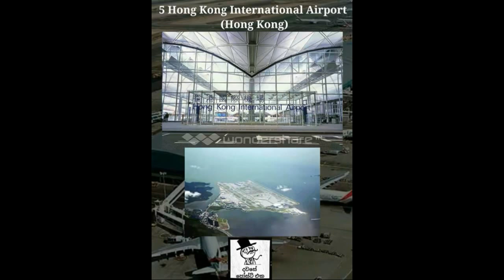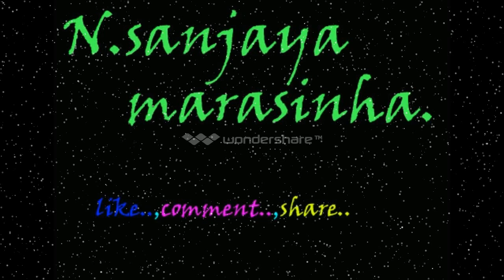බලන්නකෝ ලෝකේ ලොකුම ගුවන්තොටු පොලවල්......See the world's biggest markets wondering Airport ......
See the world's biggest markets wondering Airport .